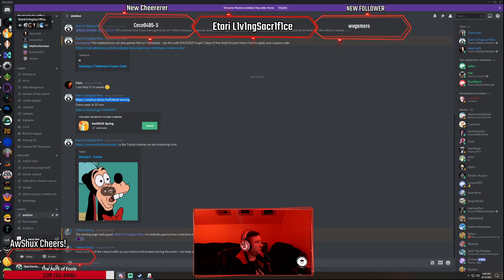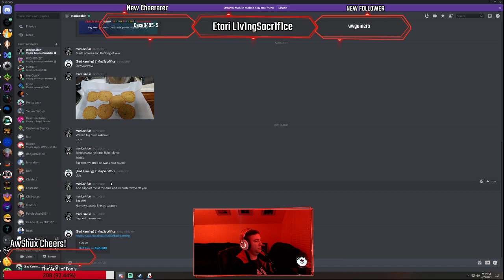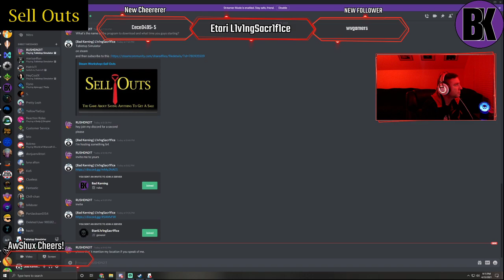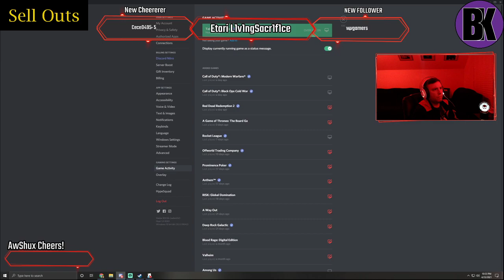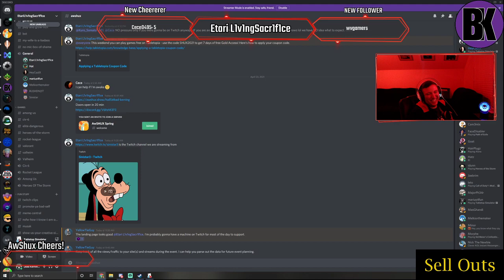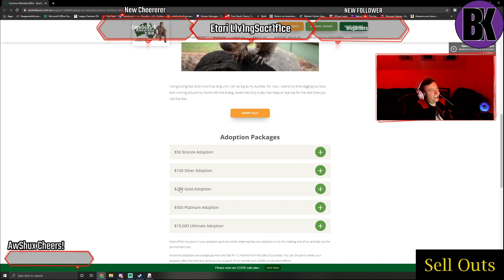AwShux - Bad Kerning Booth - Sell Outs Demo!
Sell Outs is a party card game about solving curious problems with absurd creative solutions!

This turn-based game is for 3-10 players, and takes 60 to 120 minutes to play. That said, this game is perfect for players to pick up at any time, and if you want to end the game early, who are we to stop you?!

What’s most important is that you have fun!

00:00 - Setup
01:45 - Introductions
07:00 - Rules
10:45 - Chaos Ensues!